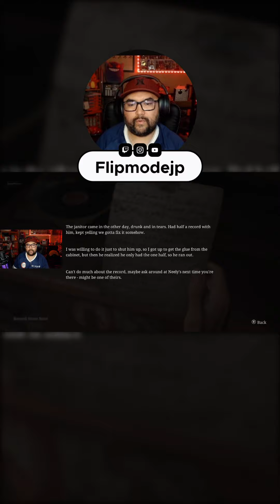it came back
I didn't think this thing would pop back up, but it did lol.